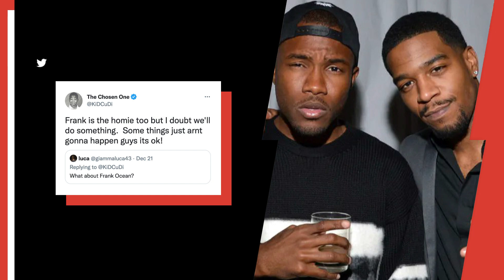Kid Cudi Says The Weeknd & Tyler The Creator Have Snubbed His Collab Requests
Kid Cudi has given up on trying to work with two artists in particular: Tyler, The Creator, and The Weeknd, who Cudder said most likely won’t work with him.

Cudi discussed the potential collaborations on Twitter and said regardless of them not happening, there are no hard feelings.

Script: Mackenzie Cummings-Grady
Voiceover: Ashia Skye